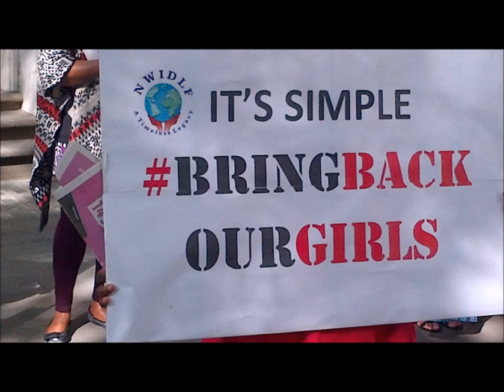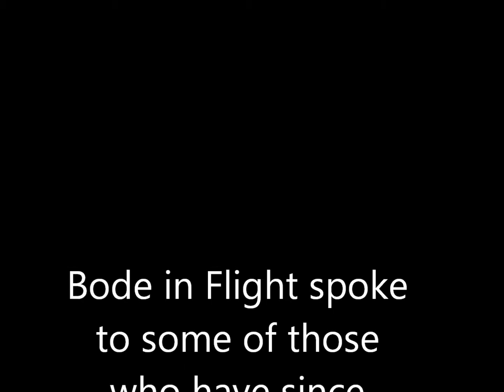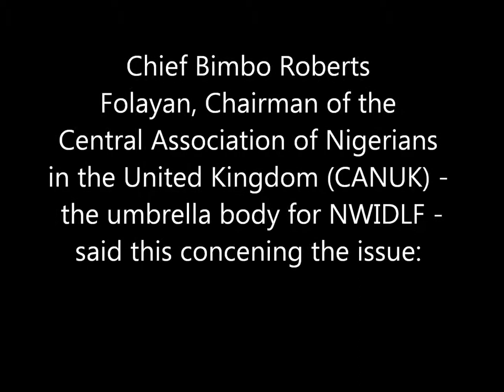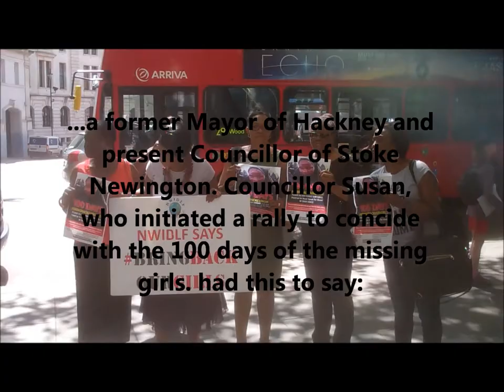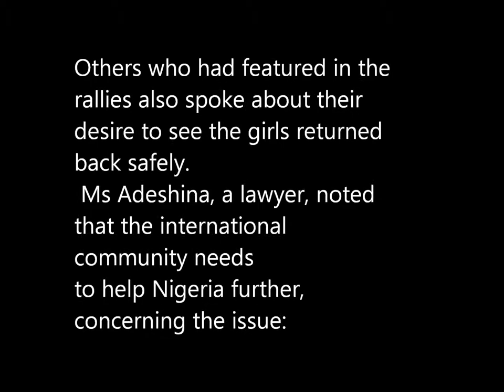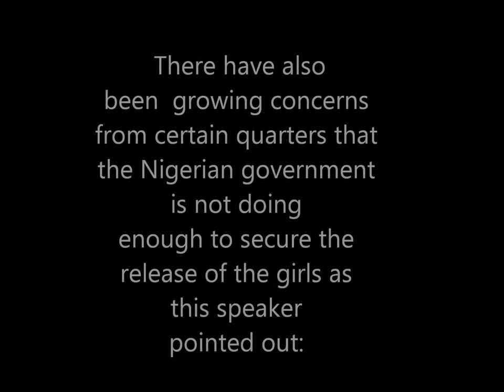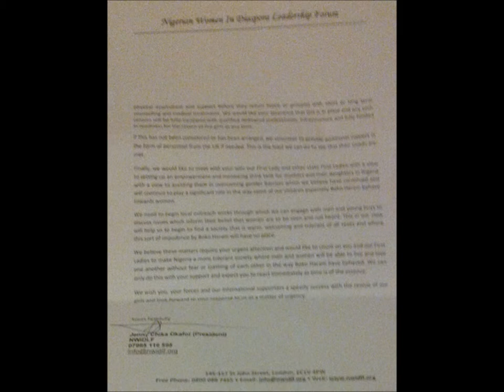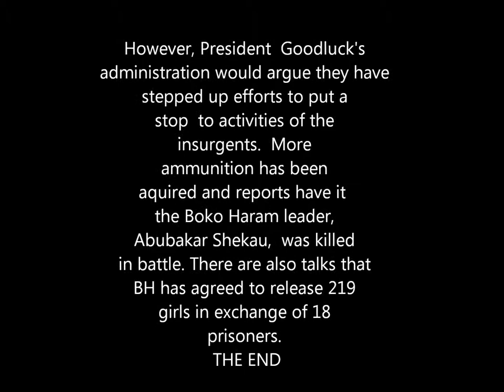Bring Back Our Girls Campaign, UK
A Video Documentary on BringBackOurGirls campaign in the UK; featuring interviews with some of the participants in the UK arm of the protests and more...